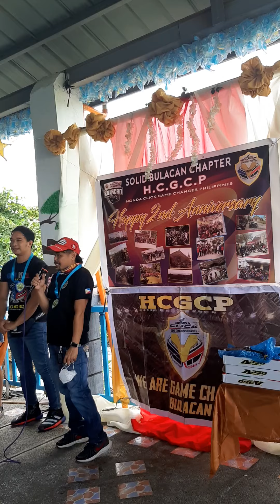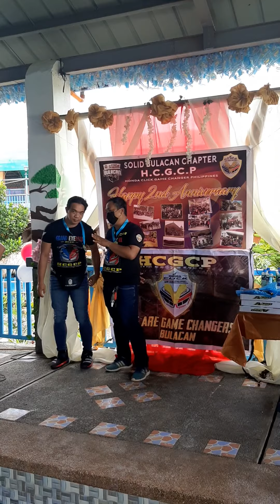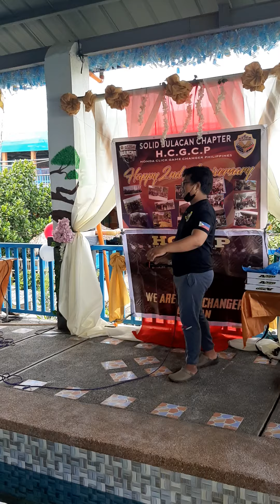Honda Click Game Changer Philippines // Solid Bulacan Chapter 2nd Anniversary 7-11-2021.